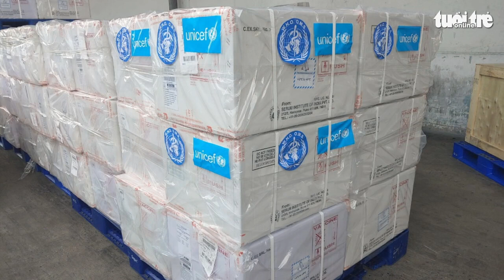Tin tức sáng 16-8: 185.000 liều vắc xin 5 trong 1 cho 49 tỉnh thành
Một số tin tức đáng chú ý: Sớm ban hành các văn bản hướng dẫn thực hiện Luật Bảo vệ môi trường; Tiếp tục chỉ đạo đảm bảo cung cấp than, khí cho phát điện; Lộ diện loạt dự án tại Trung tâm lọc, hóa dầu và năng lượng quốc gia tại Dung Quất...